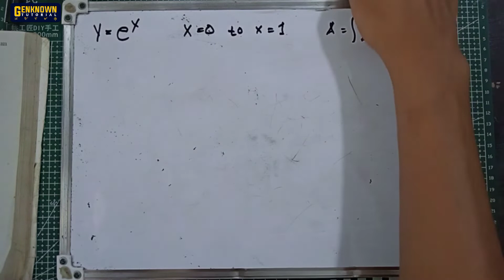Area Under A Curve | Application of Definite Integral | Example#5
Geometric Application of Definite Integral Calculus

Area Under A Curve

SAMPLE PROBLEMS

Problem 1. y = 3x²; from x=1 to x=2
Problem 2. xy = -1; from x=2 to x=4
Problem 3. y = 3lnx; from x=2 to x=4
Problem 4. y= 4-x²; from x=-3 to x=3
Problem 5. y= e^x; from x=0 to x=1
Problem 6. y= sin x ; from x=0 to x=π
Problem 7. y= x³; from x=-1 to x=2

How to solve area using integral calculus
area under the curve,
Area under a curve,Area between two curves,
Area in polar coordinates,
Volume of a solid revolution,
The circular disk method,
The washer method,
The cylindrical shell method,
Volume of solids with known cross selection,
Length of an arc,
Area of a surface revolution,
How to find the area under a curves,
how to solve the area of trigonometry equation,
area under logarithmic equations,
area under quadratic equations,